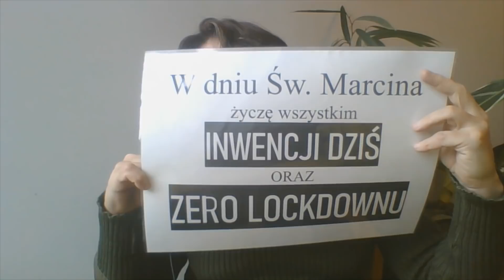120. 11 listopada bądźmy pomysłowi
Każdy pomysł jest dobry, jeśli skłoni naszych terrorystów - Kaczyńskiego i Morawieckiego - do przywrócenia STAREJ NORMALNOŚCI. Oni już narobili zniszczeń za setki miliardów, nie wspominając tysięcy skazanych na śmierć przez ruinę służby zdrowia. Niech przypadkiem nie piszczą, że Marsz Niepodległości wyrządził jakieś szkody.